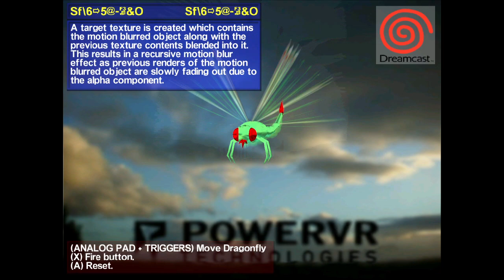Sega Dreamcast Katana SDK Demo - Dracofly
The Dracofly demo from the Dreamcast SDK ''Sega Katana'' . In this demo, you can move the Dracofly around the screen and shoot some lasers.

The original uploader on archive.org described this as ''a dragonfly with full screen motionblur applied''